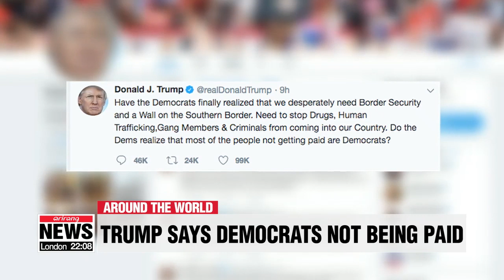Trump claims Democrats are losing pay from U.S. government shutdown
美셧다운 대치 엿새째…트럼프 "급여못받는 대부분은 민주당원"

U.S. President Donald Trump has claimed that most of the people not getting paid in the ongoing U.S. government shutdown are Democrats.
In a Thursday tweet, he once again stressed his need for funds to build his border wall with Mexico, saying Democrats are the ones who are suffering financially from the impasse.
His tweet comes a day after he claimed many federal workers support his call for more border wall funding and are willing to stay on unpaid leave.
Democrats criticized Trump's tweet, arguing that federal workers are not the partisans the president has made them out to be.